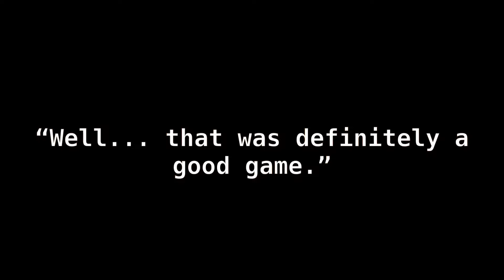Stardew Valley Animatic | Shane 10 Heart Event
ZOOOWEEEMAMA this took FOREVER. When I TELL YOU my motivation was super off and on, oh boy, it fluctuated a little too much. I think what kept me going is the thought of popping out more cute Shane drawings. When I first made the Sebastian 10 heart animatic, I actually didn’t really like / have an opinion on Shane, and was most likely going to make a Sam animatic. Recently, I got back into Stardew, loaded up a save file with a Sam marriage, and lowk started hating Sam. I decided to try out Shane, and. I LOVE HIM. Sebby used to be my fave but Shane has taken that spot. If I do a heart event next, it’s probably going to be Harvey (or maybe Alex). (Also ignore the fact that there’s no one in the crowd, I got a liiittle lazy)

Also, sorry for basically disappearing off the face of the earth for more than half a year. You can also tell that I lost some of my animatic skills thru this but hey just a matter of time until I pop them out as if I’m not a struggling highschooler trying to get good grades.